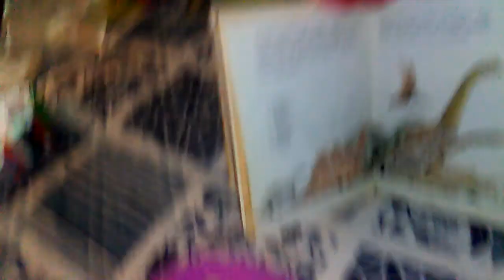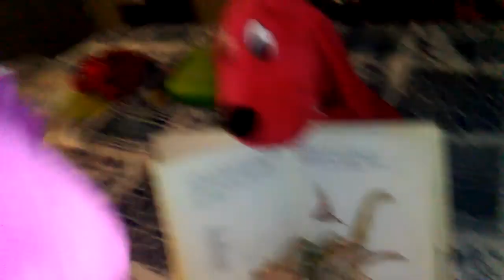The Barney and Clifford Show Season 1 Episode 7 Barney Meets His Mom and Dad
Clifford Shows Barney A History Book and Tricks Barney That He Had Parents.